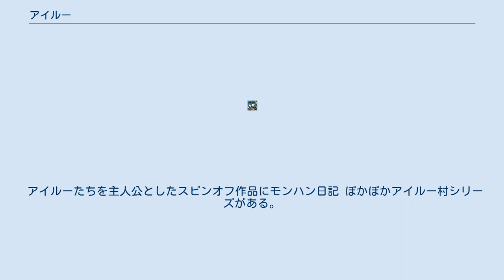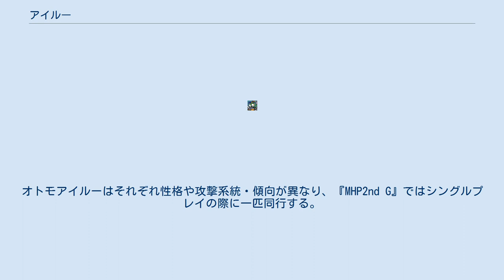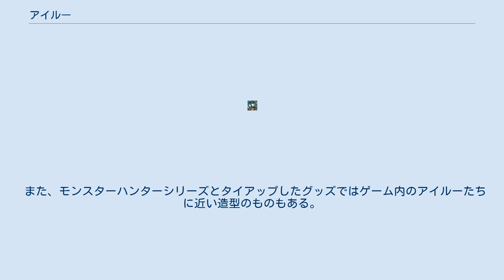アイルー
アイルー (AIROU) は、カプコンのハンティングアクションゲーム『モンスターハンターシリーズ』に登場する架空の獣人で、ネコに近い容姿をしている。
亜種にメラルーがいる。
 アイルーたちを主人公としたスピンオフ作品にモンハン日記 ぽかぽかアイルー村シリーズがある。
 AIROU FROM THE MONSTER HUNTERとして単独のキャラクター展開も行われているほか、宝島社のブランドムックにも取り上げられている。
 【食雑目 アイルー科 全長：約39cm 全高：約116cm 足の大きさ：約13cm】 モンスターとして登場する一方で、人間の言葉を学習し喋る（語尾が「ニャ」となることが多い）者もおり、一部は人類と街や村で共生している。
なお、モンスターとして登場しているメラルーはネコの鳴き声をあげているだけのように見えるが、実際はアイルー独自の言語で喋っているという設定で、人間社会にいるものたちは自力で人間の言語を学習したバイリンガルである。
 ハンターギルドに所属しているアイルーは、クエストやモガの森で力尽きたハンターを荷車でキャンプまで運ぶ救助隊を担っている。
 『モンスターハンター ポータブル』以降、キッチンアイルーとしてハンターのステータスにさまざまな一時的効果をもたらす食事係を担うようになった。
『モンスターハンターポータブル 2nd』では板前バージョンも登場。
モンスターハンター ポータブルシリーズではネコバァがアイルーの斡旋を行っている。
 ロックラックの観光協会（『モンスターハンター3』）に所属するアイルーたちは、おそろいの制服で街中のガイドを行っている。
 アイルーの亜種として位置付けられており、様々なフィールドにモンスターとして登場する。
砂漠の岩場などに巣穴を掘って群れで生活しており、ハンターの持ち物を奪うこともある。
基本設定や外見はアイルーと変わらないが、常にネコピックを装備している。
 『モンスターハンター ポータブル 2nd G』より、ハンターの狩りに同行するオトモアイルーが登場している。
オトモアイルーはそれぞれ性格や攻撃系統・傾向が異なり、『MHP2nd G』ではシングルプレイの際に一匹同行する。
 『モンスターハンター ポータブル 3rd』ではシングルプレイの際に二匹まで同行するようになり、アイルーの武具や装備のカスタマイズが可能となった。
またダウンロード特典で手に入るオトモアイルーを除き自由に名前を付けられるようになった。
 『モンスターハンター 4』にも登場しており、新たにネコ式火竜車などの合体技が登場する。
 『モンスターハンター フロンティアG』においてはG5アップデート時にパートニャーという名称で実装されている。
しかし「ラスタ」や「パートナー」といった人間のNPCハンターが充実している本作ではそれらと比較すると戦力としてはほとんど期待できない。
 シリーズが進むにしたがって、個別のキャラクターとして認識されているアイルー、メラルーも登場している。
 カプコンは2011年3月31日にグッズ特設サイト「AIROU FROM THE MONSTER HUNTER」を正式オープンした。
造型は『ぽかぽかアイルー村』シリーズ同様のディフォルメデザイン。
 全国のサービスエリアを中心に、ご当地アイルー、ご当地メラルーが発売されているほか、ハローキティやマイメロディといったサンリオキャラクターとのコラボレーションも行われる。
 また、モンスターハンターシリーズとタイアップしたグッズではゲーム内のアイルーたちに近い造型のものもある。